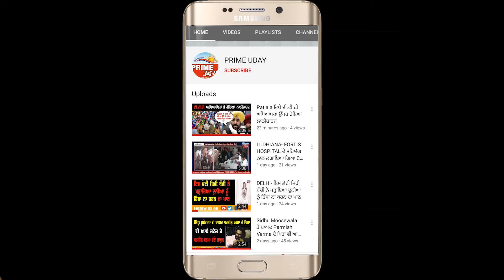ਇੰਦਰਾ ਗਾਂਧੀ ਹਵਾਈ ਅੱਡੇ ਤੋਂ ਉਡਾਣਾਂ ਰੋਕੇਗੀ SFJ ! ਵੀਡੀਓ ਜਾਰੀ ਕਰਕੇ 5 ਨਵੰਬਰ ਨੂੰ ਉਡਾਣਾਂ ਰੋਕਣ ਦੀ ਦਿੱਤੀ ਧਮਕੀ